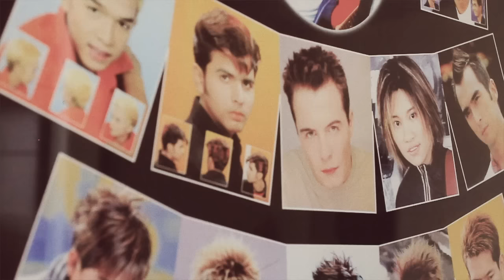Kaveh Kanes - Tiger in Your Tank (Official Video)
"Tiger in Your Tank"
2nd single from Kaveh Kanes' debut album 'Capital'
Out Nov 27th 2015 on Kolibri Rekords

Directed by Asad Gibran & Smita Kirana
Camera by Ratta Bill & Smita Kirana
Edited by Ratta Bill
Casts: Ahadi Andrian Wibowo, Amelia Vindy, Ariel Kaspar, Asad Gibran, Faizal Rahadi Wibowo, Katyusha Methanisa, Lutesha Sadhewa (by Ivy Models), Paramitha Pricilia, and Ratta Bill.

Kolibri Rekords, 2015